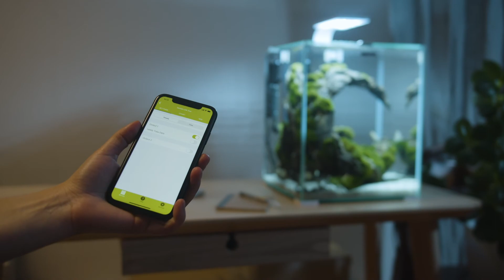Aquael Shrimp Set Day & Night - LED it shine day & night (ES)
Shrimp Set Day & Night es un completo conjunto de acuario que proporciona
las condiciones ideales para las plantas, camarones y peces pequeños. Ahora lo hemos equipado adicionalmente con nueva iluminación. Dependiendo de sus necesidades, puede seleccionar uno de los tres
modos de iluminación: dos niveles diferentes de luz diurna y luz nocturna azul. En cada uno de ellos el acuario se ve excepcionalmente bonito.